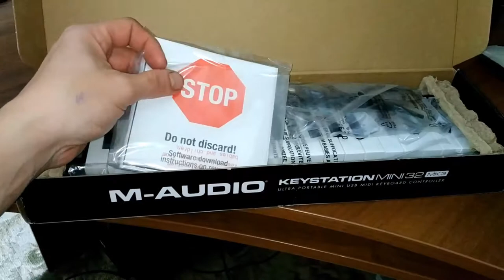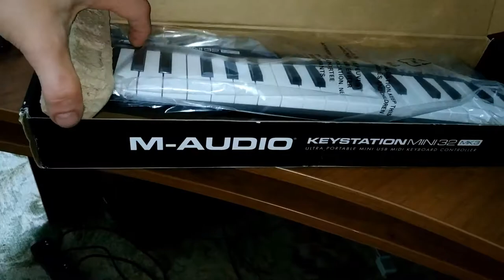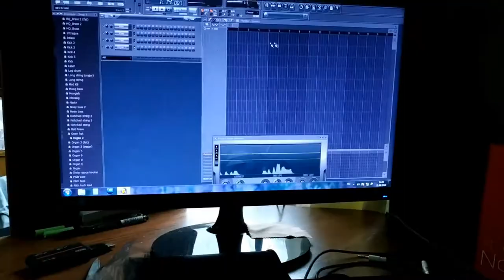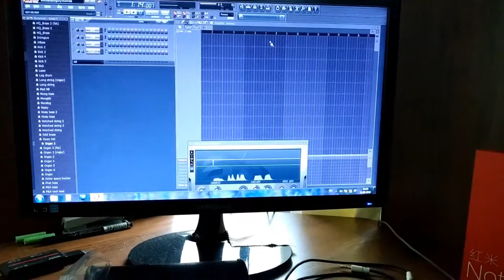✅M-AUDIO Keystation Mini 32 MK3. Обзор миди-клавиатуры